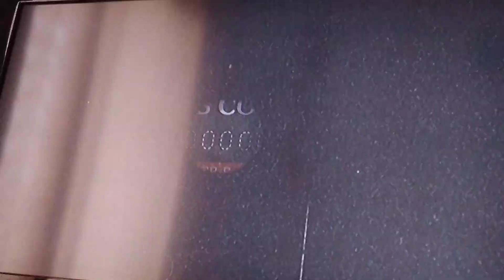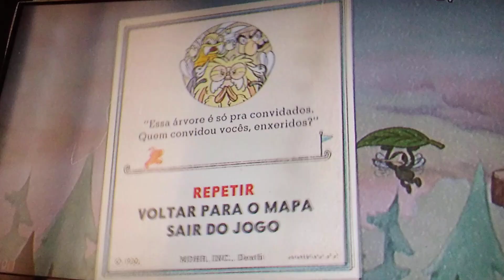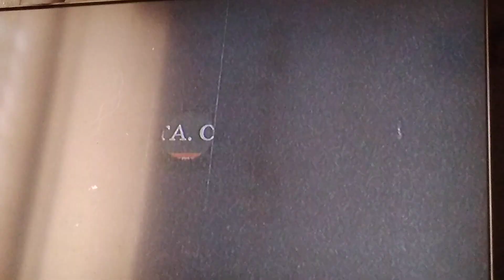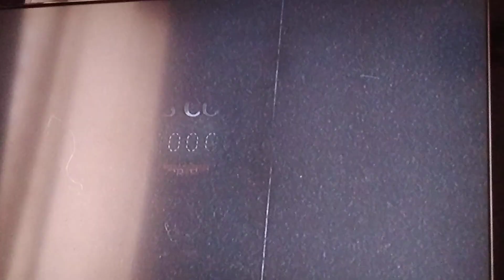cuphead 4 correr e atirar